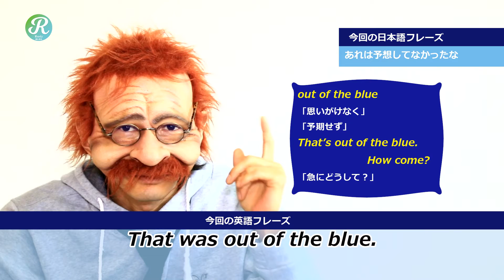【あれは予想してなかったな】英語で何 blue 2分で覚える英語一言フレーズ 558〗〘Mr.Rusty 英語勉強方法 850〙What does this mean in English?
今回は、「あれは予想してなかったな」について一緒に覚えてみよう!

「あれは予想してなかったな」は、英語で「That was out of the blue」っていうみたいだね。

「思いがけなく」
「予期せず」

That’s out of the blue.
How come?
「急にどうして？」

「ラスティおじさんのツーリング & ドライブ」 YouTubeで公開中